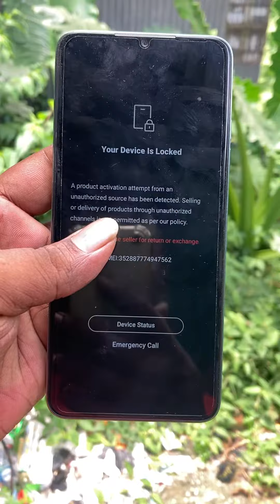TECNO SPARK 10C KI5K MDM LOCK REMOVE AND DEAD FIX DONE SOLUTION 100%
Tecno all Model Device Lock 🔒 MDM Unlock Paid Service | Tecno Bf6 bf7 Mdm Lock Remove 100% Work 202
Tecno Spark 10c (Ki5k) MDM Lock Umt pro Your Device Is Locked Unlock Umt
TECNO POP 7 (BF6) Your Device is Locked Remove Paid Service
tecno spark 10c ki5k mdm lock yoer device is locked remove fix 100% don
How to unlock a regional Locked phone ✔✔
Tecno spark 10c your device is locked solution
How To Tecno Spark 10C Your Device Is Locked Unlock | Tecno Spark 10C MDM Unlock With GsmRaJA
Tecno Pop 7 (BF6) MDM Lock Umt pro Your Device Is Locked Unlock Umt

Tecno BF6 Your Device Is Locked mdm Remove Firmware Flash after auto restart All Fixed
MDM Remove Tecno, Infinix, iTel Any Model MTK With TFM Pro Tool Just 1 Click tecno BF7 MDM unlock ✅
Tecno pop 7 (Bf6) MDM Remove File Free Without Password/BF6 MDM Remove File
Tecno Pop 7 (BF6) mdm lock remove Network Unlock Country Unlock Free No Flash No Online 100% Tested
Tecno Pop 7 BF6 Mdm Unlock Done just Flash
Tecno Spark 10c Hard Reset /Recovery 10c 9(kI5K) /Hend reset and Unlock
Tecno KI5k Spark 10c Your Device Is Locked (MDM) Remove 100%
Tecno Spark 10 pro k17 MDM Lock Remove Tfm Toll All mtk tecno infinix mdm Unlock Tfm toll
How to unlock Tecno MDM? Tecno Spark 10c Mdm Unlock//Tecno Ki5k Mdm Unlock//Tecno Spark 10c Ki5k mdm
TECNO BF7 Ci6 KG5J X665C X665E LG6N MDM Remove and others without test point new solution no risk
INFINIX HOT 30i X669D ADMIN & MDM LOCK REMOVE DONE REMOTELY✅✅✅
Infinix Hot 30i NFC X669D Mdm lock Remove file Without password,free file download and enjoy
TECNO POP 7 (BF6) spd MDM REMOVED DONE ✅ also all SPD phones solution available inbox me for order
Hard Reset & Remove Screen Lock on TECNO Pop 7
Tecno spark 10c your device is locked solution | tecno ki5k MDM LOCK remove done.
Infinix X6516 Smart 7 your Device is Locked MDM Remove solution without Flash
Tecno bf6 mdm file.Tecno bf6 mdm unlock.tecno pop 7 mdm unlock.tecno bf6 mdm remove
TECNO SPARK GO 2023 BF7N MDM FIX ROM PERMANENT BY HELLO GSM
Infinix X669D MDM Remove Solution Your Device Is Locked Fix 100%

KI5k-Tecno Spark 10c (MDM) Your Device is Lock Fix Relock 100% Tested
Tecno infinix itle SPD MDM REMOVE without file by TFM TOOL
Tecno Pop 7 BF6 Mdm lock 100% solution
tecno bf6 mdm file.bf6 your device is locked.mdm lock remove 100% work 2023.

How to unlock a regional Locked phone ✔✔ Step by step
Method 1: Tecno Spark 10c ki5k mdm lock remove। and dead recover fix file 100% done।
TECNO BF6 SPD MDM UNLOCK BY
Tecno Pop 7 BF6 MDM Lock Remove
How to unlock your Tecno, Infinix, Itel phone if you forgot your screenlock password/pattern
Tecno Pop 7 BF6 Your Device Is Locked, Pop 7 BF6 MDM Remove File
Tecno Spark 10c Hard Reset Tecno Spark 10C KI5k Hard Reset And Unlock Phone
TECNO BF6 SPD MDM UNLOCK Your Device is Iocked fix
TECNO POP 7 BF6 MDM LOCK REMOVE AND
Mở khóa mi account vĩnh viễn mở khóa mi account Redmi 7
Tecno Pop 7( BF6 ) Device is Locked Remove. MDM Remove.100% Permanent, Tecno,infinix,itel
Tecno Spark Go 2023 MDM Lock BF7 MDM Lock Permanently Remove By TFM Tool
Tecno Pop 7 BF6 MDM Remove Without Pandora BOX 100% Work. [Mobile Media]
Infinix X669D your Device is Locked MDM Remove - Infinix Hot 30i NFC MDM Remove solution
How to Find All Unlock Methods on TECNO Pop 7
HOW TO REMOVE MDM TECNO POP 7 BF6 MDM LOCK REMOVE
Showing top 50 results. Please use exports to view up to 500 results.

Tecno all Model Device Lock 🔒 MDM Unlock Paid Service | Tecno Bf6 bf7 Mdm Lock Remove 100% Work 2023
tecno spark 10c ki5k mdm lock yoer device is locked remove fix 100% done
Tecno BF7 & BF7N MDM Your Device Is Locked Fix Without Flash